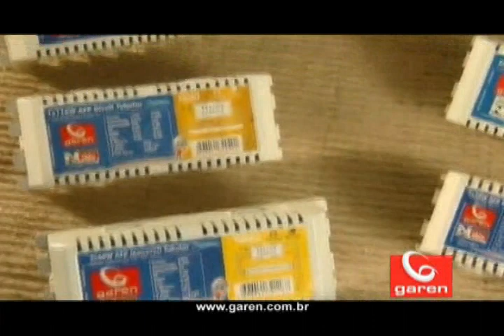ML 136522492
Video Migrado